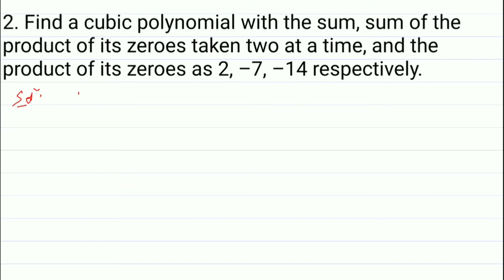Class 10 || Exercise 2.4 ☆☆ QUESTION 2 ☆☆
Class 10
Chapter 2
POLYNOMIALS
EXERCISE 2.4
QUESTION  2. Find a cubic polynomial with the sum, sum of the product of its zeroes taken two at a time, and the product of its zeroes as 2, –7, –14 respectively.